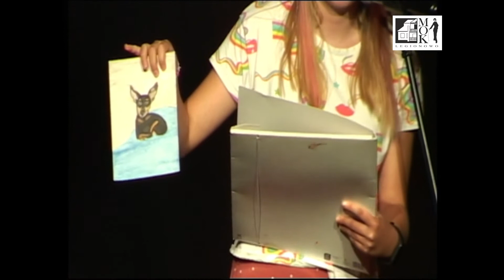IV Tydzień - Akcja LATO W MIEŚCIE 2022 - "Przygoda na estradzie"